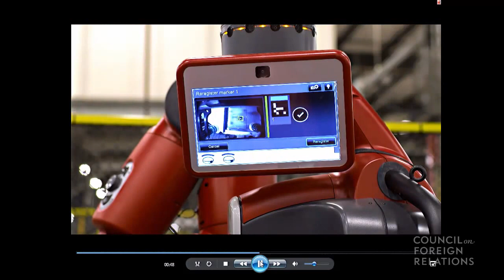Artificial Intelligence and the Future of Humans and Robots in the Economy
MIT professor emeritus and Rethink Robotics’ founder Rodney Brooks, Carnegie Mellon’s Abhinav Gupta, and MIT’s Andrew McAfee, join Nicholas Thompson, editor at NewYorker.com, to discuss artificial intelligence (AI) and robot technology, and their economic impact on industry and society in the future.

The Malcolm and Carolyn Wiener Annual Lecture on Science and Technology addresses issues at the intersection of science, technology, and foreign policy.
Speakers:
Rodney Brooks, Panasonic Professor of Robotics (Emeritus), Computer Science and Artificial Intelligence Lab, Massachusetts Institute of Technology; Founder, Chairman, and Chief Technology Officer, Rethink Robotics
Abhinav Gupta, Assistant Research Professor, Robotics Institute, Carnegie Mellon University
Andrew McAfee, Principal Research Scientist and Cofounder, Initiative on the Digital Economy, Sloan School of Management, Massachusetts Institute of Technology

Presider:
Nicholas Thompson, Editor, "NewYorker.com"